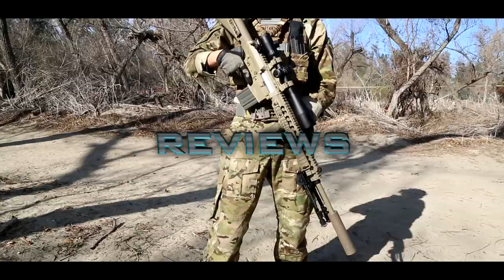PTS ENHANCED POLYMER MAG ( EPM ) - REVIEW - SPARTAN117GW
MAGS AVAILABLE NOW
Code: MWS117GW
Code : LBX-S117GW